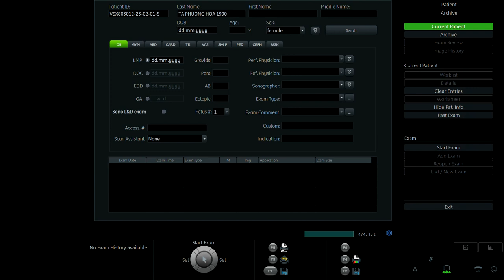TẠ PHƯƠNG HOA 1990